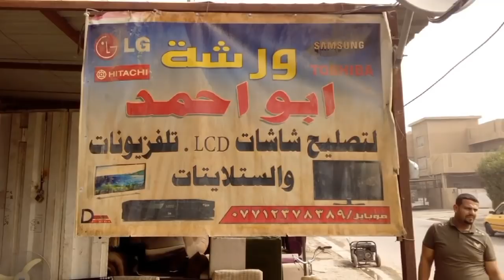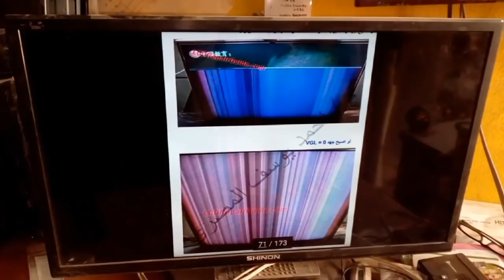كنت على موعد مع لقاء احد الفضائيات فتاجل الموعد فقررت اعمل فديو مشابه